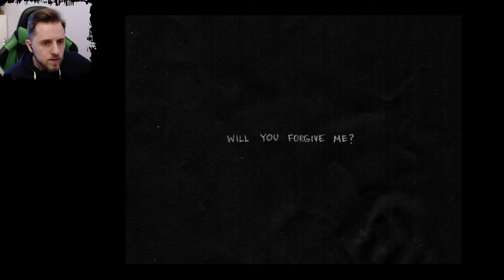Old dreinds back together... OMORI #19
So Omori blames Basil for something, and now we have last day to fix everything between friends.